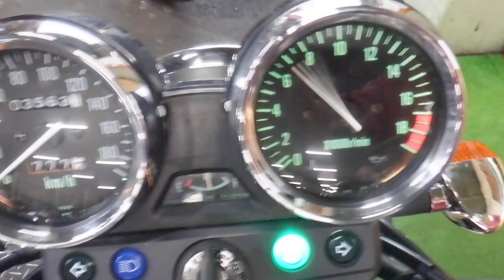バリオス2 ネイキッド 2006年 中古車 バイクショップ名:アウトレットバイク大阪